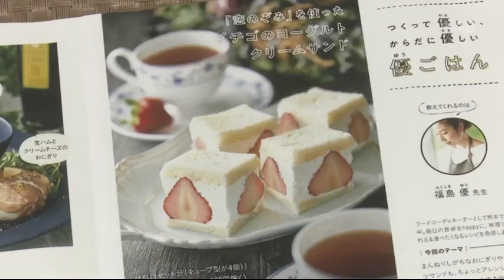DO YOU のうぎょう？「酪農家・大島洋平さん」（2023年5月5日 O.A.）